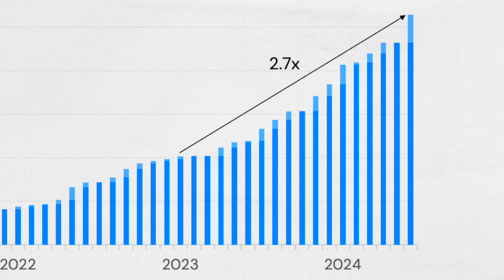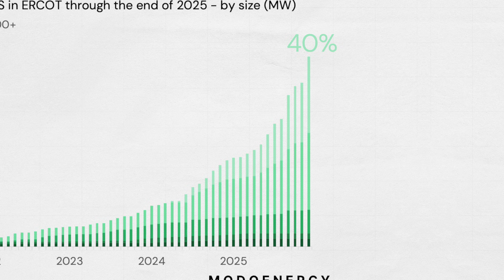ERCOT battery buildout: Record-breaking new energy storage (June 2024)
In June 2024, ERCOT experienced its largest-ever monthly increase in new battery energy storage capacity.

649 MW of rated power - with 1,040 MWh of energy capacity - became commercially operational across five sites.

This brings the total rated power of commercially operational BESS to 5.3 GW. Since the beginning of 2023, this figure has grown by 2.7x.

June wasn’t only the largest-ever increase in rated power and energy capacity in ERCOT.

It also saw the commissioning of the largest-ever battery projects - both in terms of rated power and energy capacity.

ENGIE’s Five Wells project became the largest battery by rated power in ERCOT at 221 MW. This surpassed ENGIE’s 206 MW Libra BESS, which came online in April of this year.

Additionally, Plus Power completed two projects that now share the record for the largest energy capacity of any battery in ERCOT: Ebony, located just north of San Antonio, and Anemoi, near McAllen in the Rio Grande Valley.

Both are ~2-hour systems with 400 MWh energy capacities.

Elsewhere, Hunt Energy Network continued to add to its network of one-hour, 9.9 MW resources.

In June, Farmersville West 1 and Mainland became commercially operational. This brings Hunt’s total number of battery energy storage systems in commercial operations up to 24.

As total rated power grew to 5.3 GW in June, total energy capacity hit 7.1 GWh.

This brings the average duration of battery energy storage systems in ERCOT to 1.34 hours.

And batteries are getting bigger in general.

In April 2024, the first 200+ MW battery in ERCOT reached commercial operations. In June, three more new batteries (mentioned above) crossed that same threshold.

The average size of battery energy storage systems in ERCOT now stands at 42 MW. This represents a 31% increase from the 32 MW average from exactly twelve months ago.

Battery energy storage systems larger than 200+ MW currently account for 15% of total rated power today.

But, by the end of 2025, we expect this proportion to rise to 40%.

BatteryEnergyStorage hashtag#ERCOT hashtag#RenewableEnergy